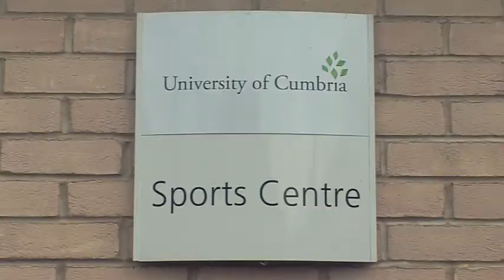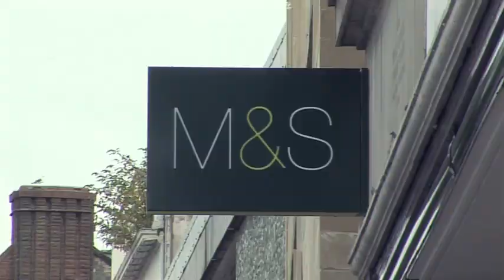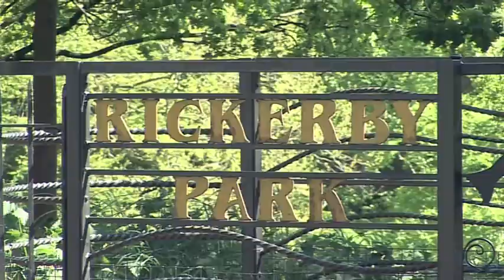University of Cumbria - Carlisle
Our students and staff describe student life at the University of Cumbria campuses in Carlisle.

With two campuses in Carlilse you are spoilt for choice: we have one at Fusehill Street and one at Brampton Road. Carlisle has an excellent array of shops and independent stores, as well as an abundance of places to eat and drink.

With the historic castle and impressive cathedral in the centre, this city is rich in both culture and heritage, with the Lake District only half an hour away.

On these campuses, we have undergraduate and postgraduate degree courses in a range of subject areas, including:
• Creative Arts
• Policing
• Sport
• Health
• Social Sciences
• Humanities
• Business
• Law
• Performance
• Teacher training and education

If you want to see more of the University of Cumbria, book a place on one of our open days.